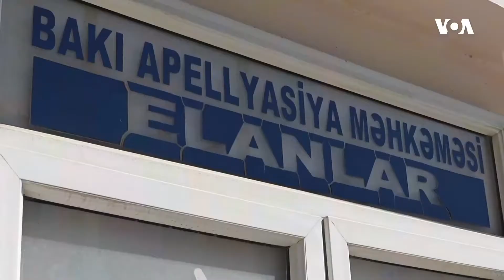Dünyaya Baxış - 28 iyul 2020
İctimai televiziyanın əməkdaşı covid-19 səbəbindən vəfat edib ~ Braziliya səhiyyə işçiləri Bolsonaro hökümətinin istintaqına çağırır ~ Portland və digər şəhərlərdən federal qüvvələrin çıxarılması tələb edilir